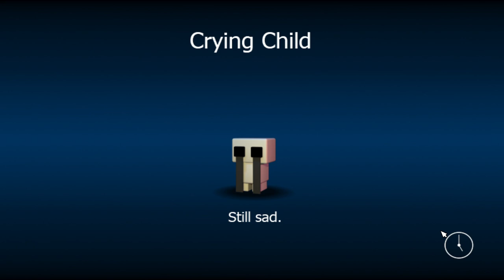FNaF World - FNaF3 Animatronics (Mod)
This is a mod for FNaF World.